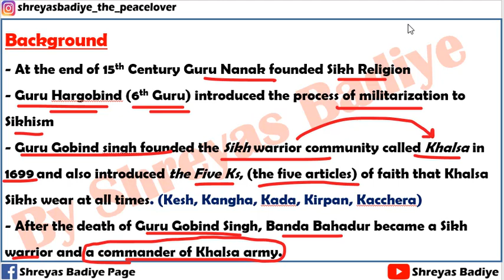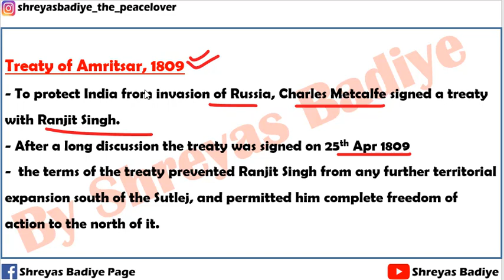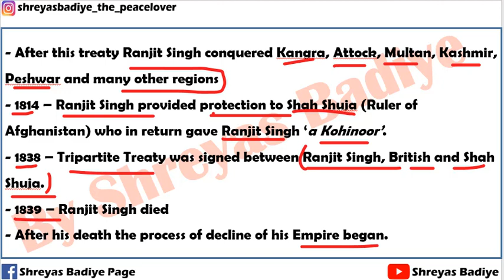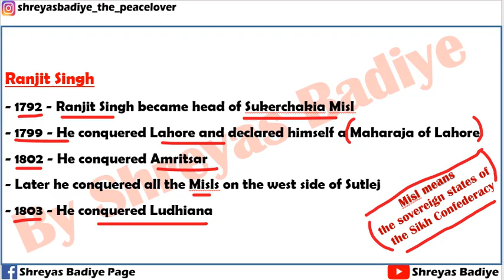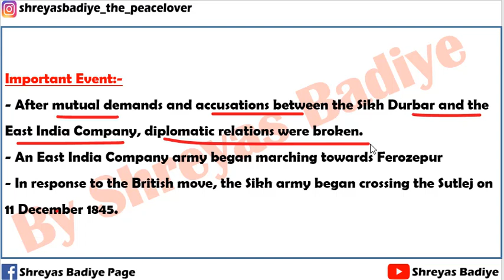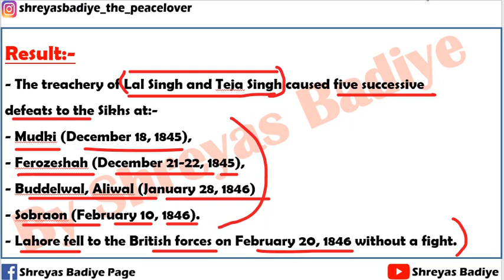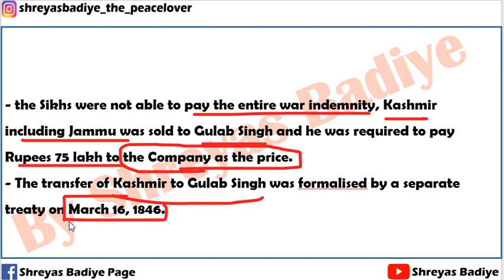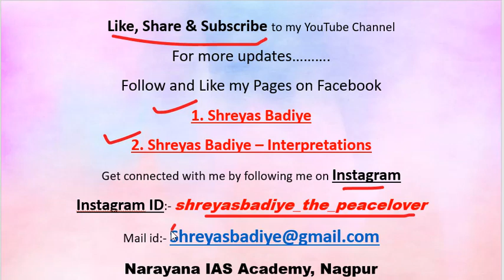First Anglo Sikh War | Expansion of British Power in India | Modern History of India